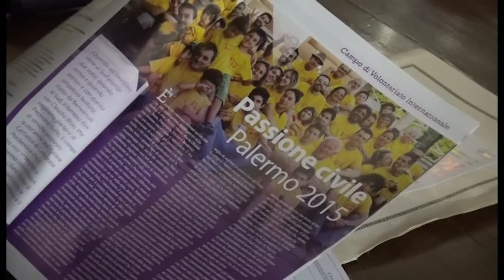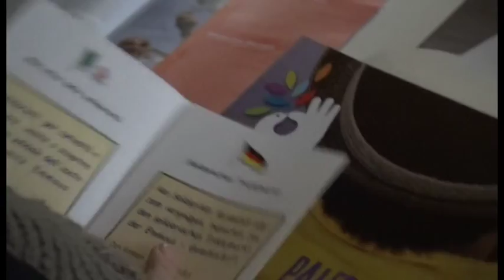Emmaus. Riapre la comunità di Laterina con una grande svendita promozionale